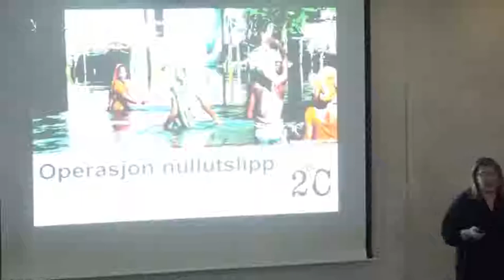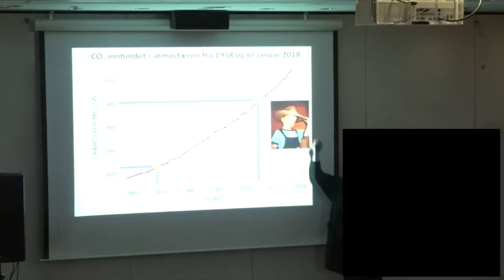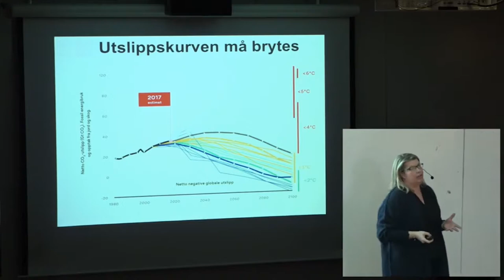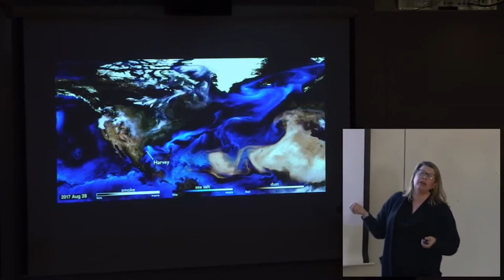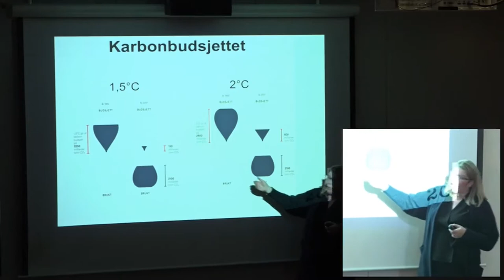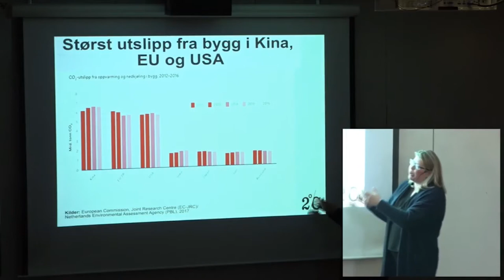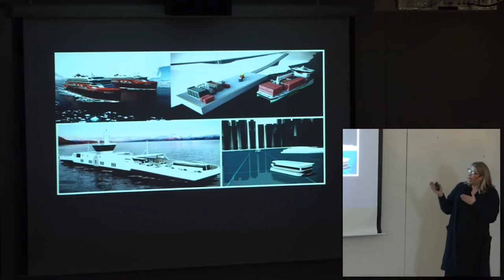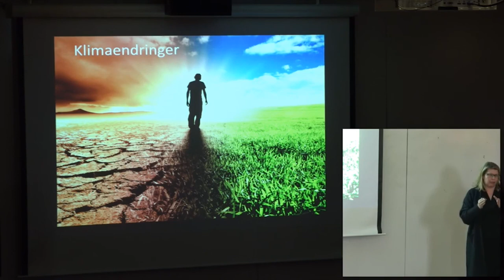Status klimaendringer og energiomstilling for videregående skole ved Kikki Kleiven